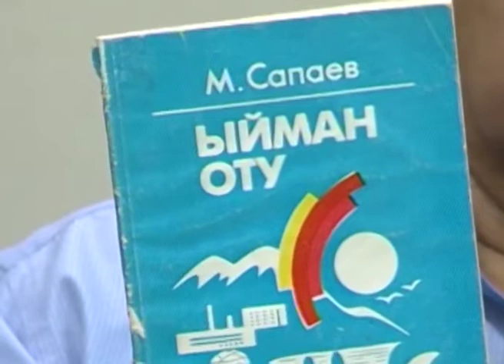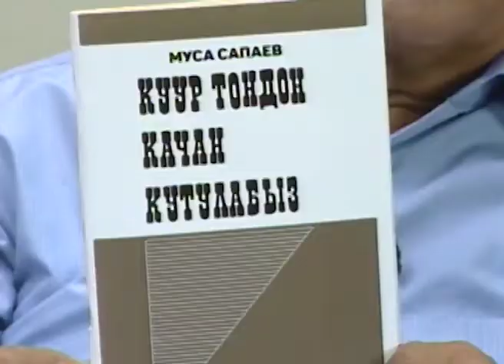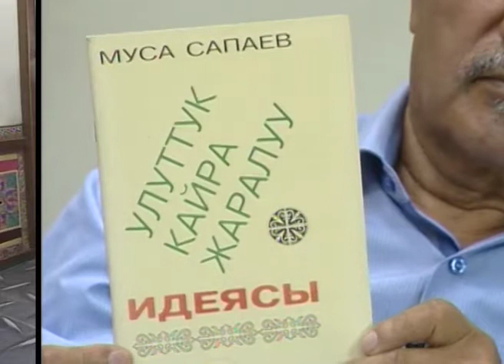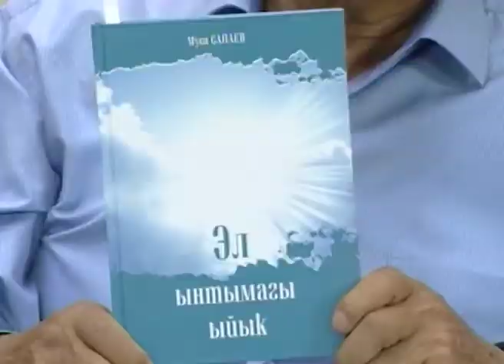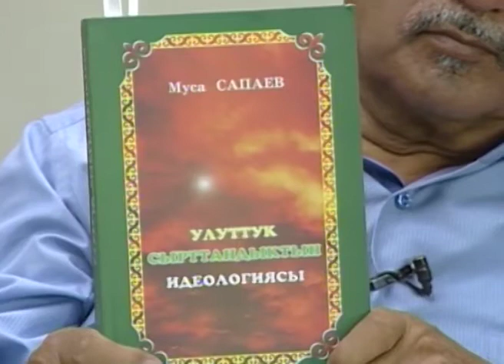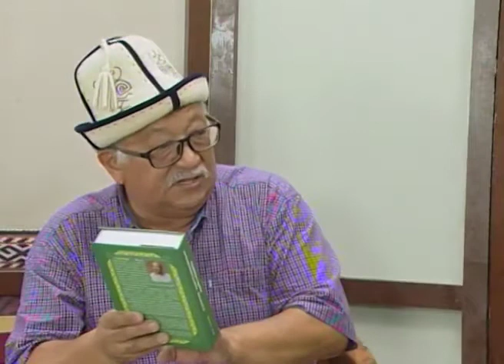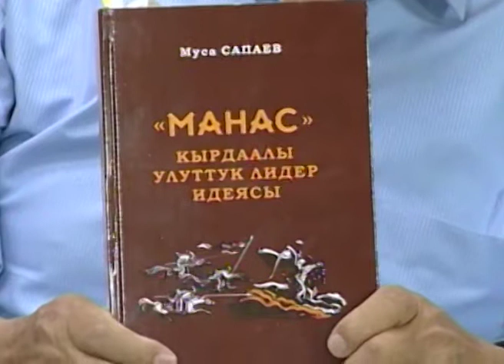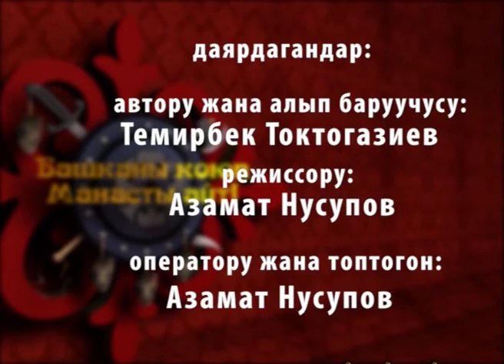БКМА Муса Сапаев